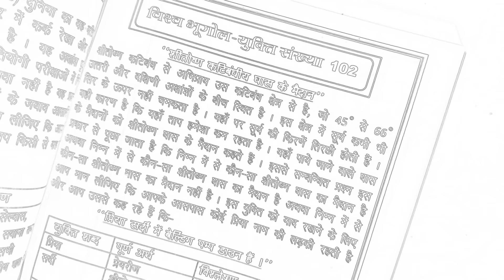ट्रिक|Part 1|MOST IMPORTANT CURRENT AFFAIRS 2019| Current GK 2019| Current Affairs Tricks |GK TRICK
g.k tricks,
g.k. tricks,
upsc science,
general knowledge,
general knowledge que